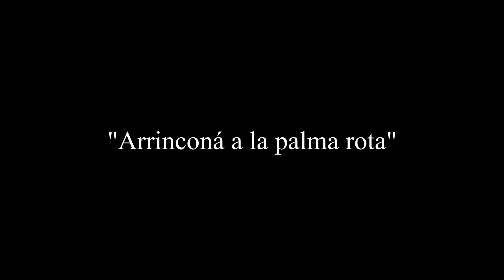‘Arrinconada a la Palma Rota’ Rincón PR 2020 - Nina Méndez Martí -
En este performance la artista colabora con la naturaleza trepando una palma rota del Huracán María mientras contempla todo lo incómodo que se ha tenido que atravesar la isla de Puerto Rico en estos últimos 3 años difíciles. Agarrándose al borde, Personificándose en el como parte de la batalla constante de ser colonia.